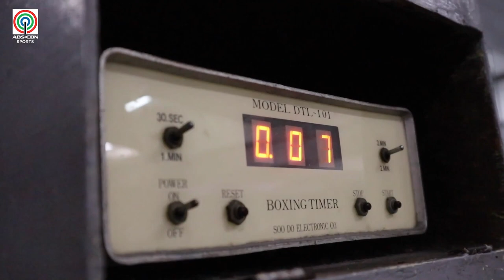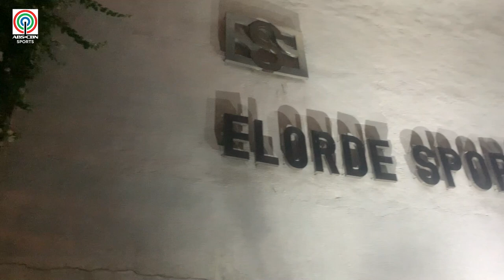Boxing 101 with Bai Elorde | Tara, Try N'yo!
Boxing is not just a sport but also a bridge to self-defense, discipline, and determination.

Hindi lang basta suntok dito, suntok doon! Matuto boxing basics kasama si Bai Elorde!

Kaya ano pang hinihintay n'yo? Tara, try n'yo!